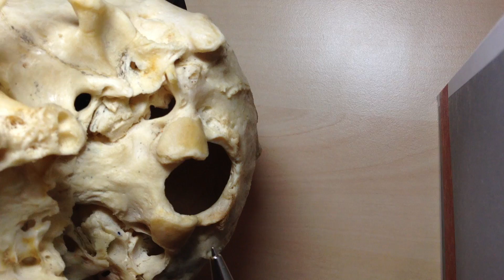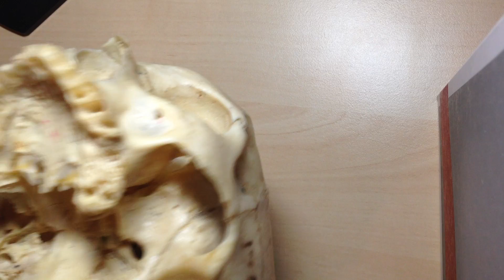The Skull Bones - Inferior/lateral views and Internal views of skull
Here I cover the Occipital bone, the Temporal bone, the Sphenoid bone, & the Ethmoid bone. Hopefully you find this to be helpful, and please remember to check with your own resources and verify everything! I am not an expert by any stretch of the imagination!